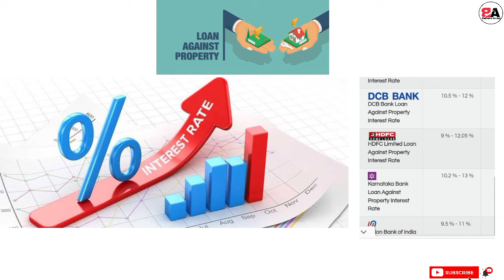Loan Against Property | How to Apply for Loan Against Property| Eligibility| interest rate 2023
Loan Against Property | How to Apply for Loan Against Property| Eligibility|interest rate 2023 | LAP| संपत्ति के बदले लोन.